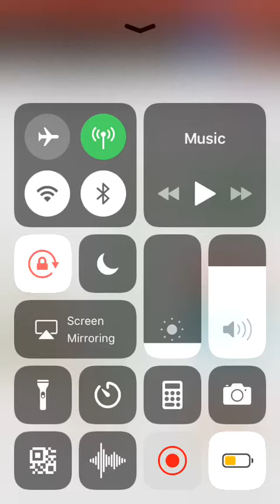Gold profit 15k